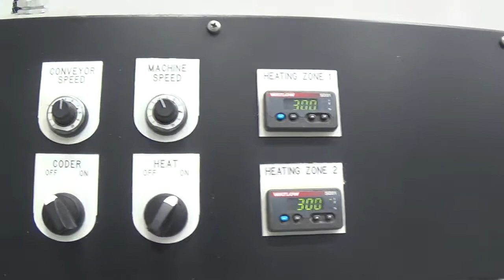Bosch Doboy CBS-D Continuous Band Sealer SIGMA Equipment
This is a functional video of a Bosch Doboy CBS-D Continuous Band Sealer. for available equipment.